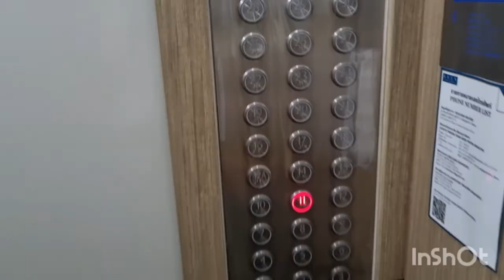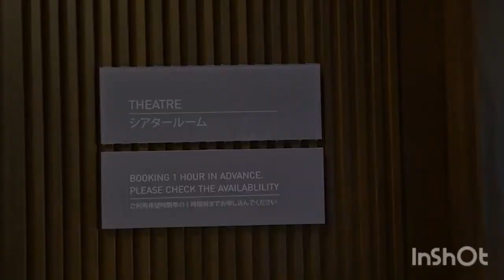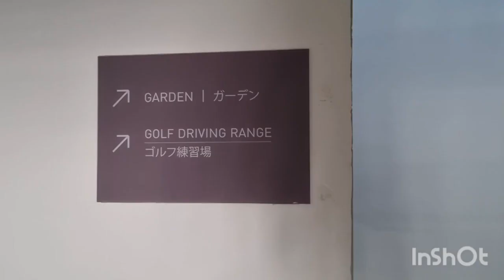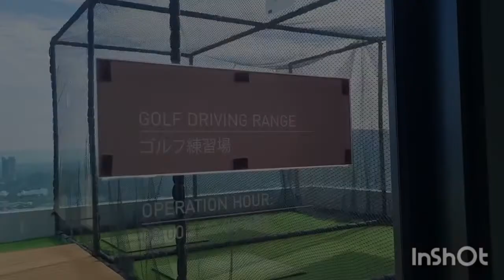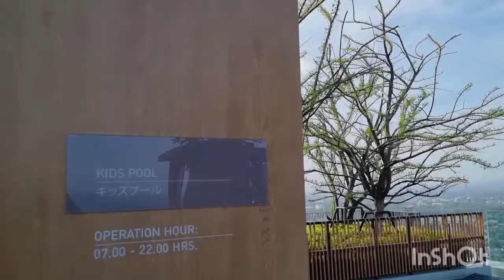Keen Condo Sriracha Facilities